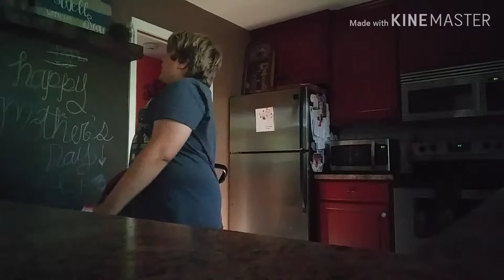Fortnite in a *shellnut*